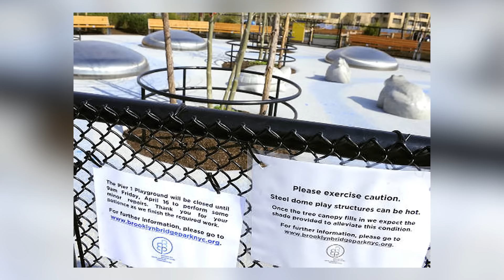15 Biggest Architectural Fails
The biggest architectural fails in history. Architects are responsible for, above all else, ensuring that a building is safe. The architects in today's video failed, and put people's lives at risk.